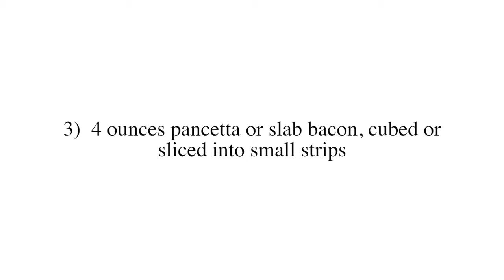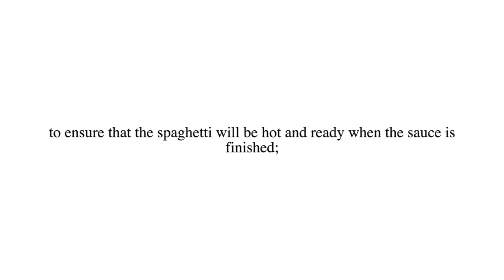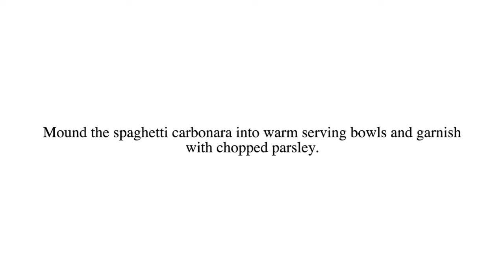SPAGHETTI ALLA CARBONARA